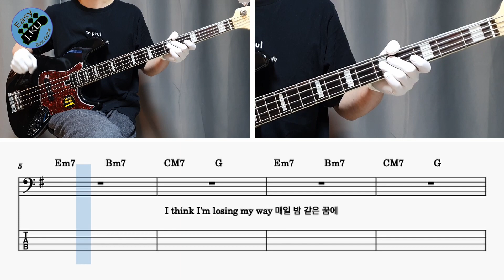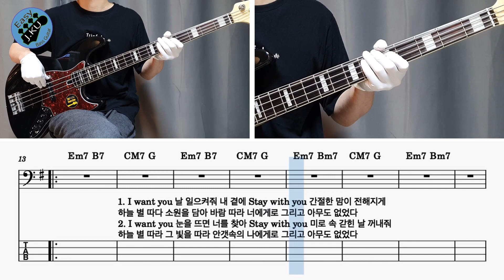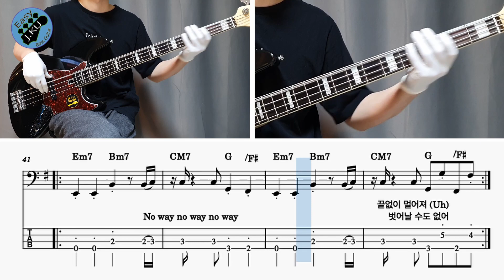[신청곡] ‘그리고 아무도 없었다 - 드림캐쳐’ 베이스기타로 쉽게 연주해보자! (악보 구매 가능) Bassist ‘J. KU’ 베이스 레슨 _ 베이스 악보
'그리고 아무도 없었다 - 드림캐쳐' 노래를 연주 하기 쉽게 만들어 봤습니다 :)

감사합니다 : )

감사합니다 : )

레슨문의_
'클래스 101' 베이스기타 강의
'J. KU' 의 다른 유투브 채널 보러가기